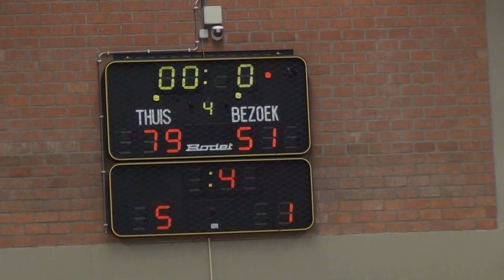vriendenmatch 2de provinciale seniors Gembo-Herentals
eerste match van het seizoen gewonnen door onze Gembo seniors